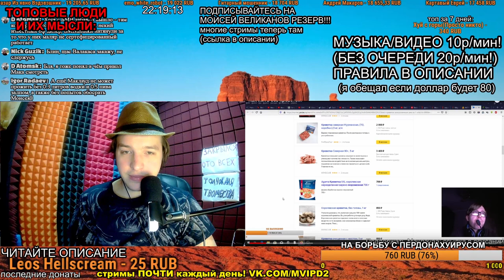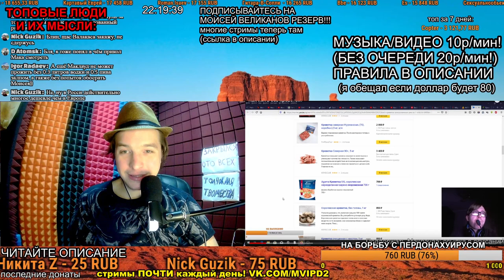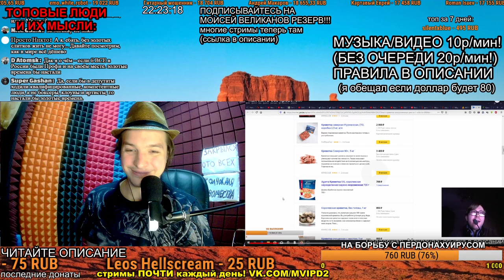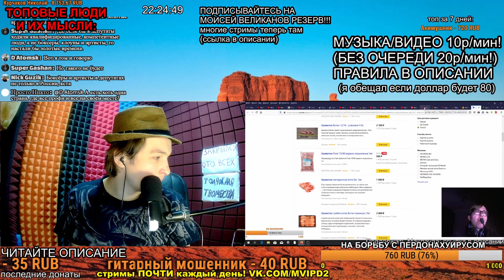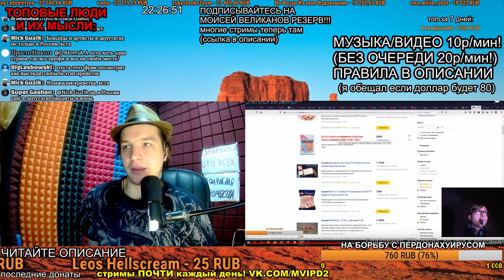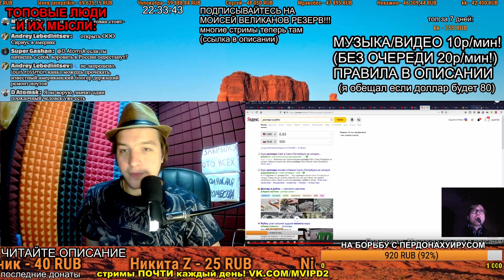СМОТРИМ: Как жить без креветок?